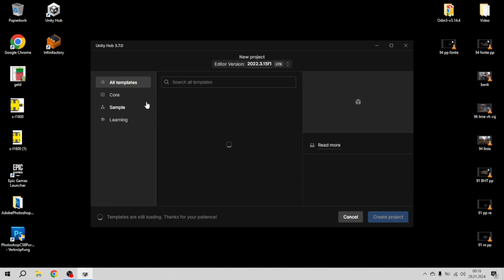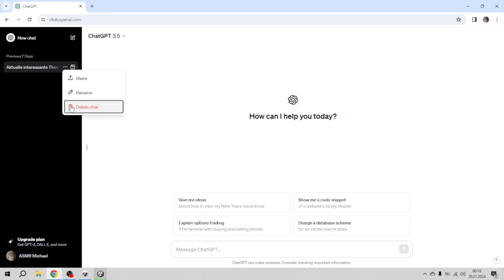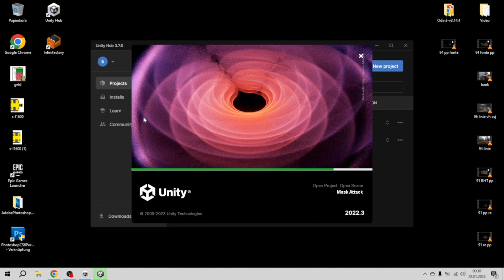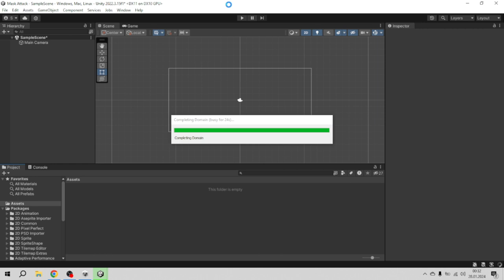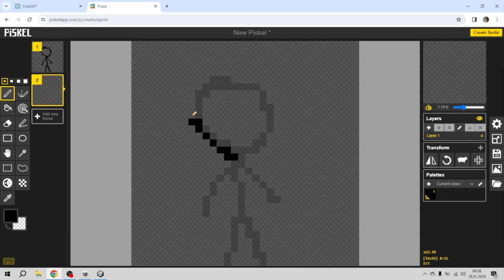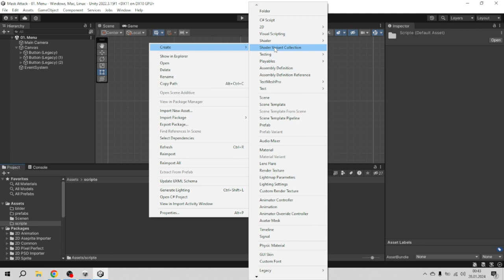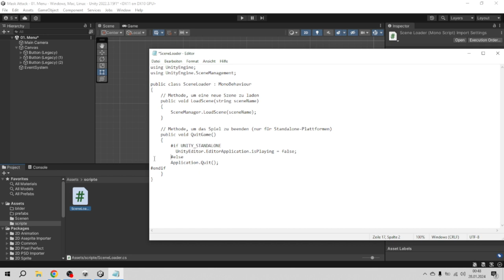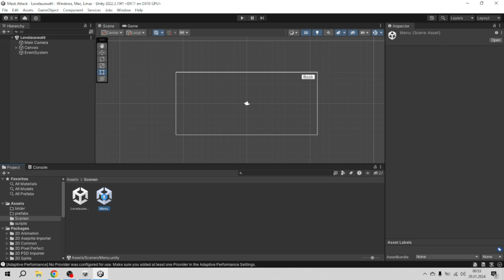2024 wird Legendär....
Minecraft Server:
ASMRMichael.aternos.me

Mikrofon das ich nutze:
✗ Blue Yeti

===HASHTAGS